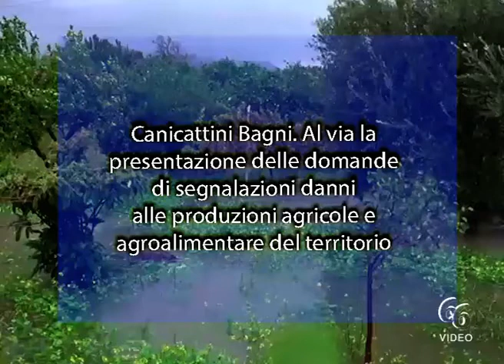Canicattini Bagni Al via la presentazione delle domande di segnalazioni danni alle produzioni agric